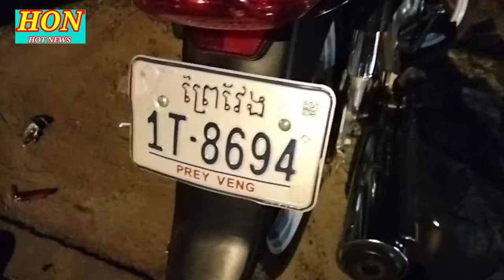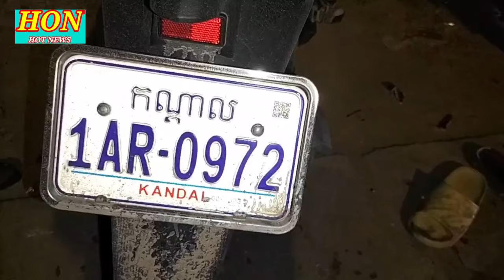សាហាវ! ម៉ូតូពីរគ្រឿងបុកគ្នាពេញទំហឹងស្លាបម្នាក់របួសធ្ងន់ម្នាក់ កំពុងជួយសង្គ្រោះបន្ទាន់